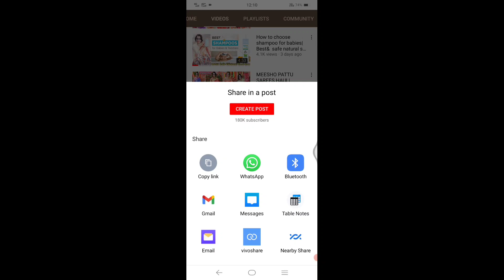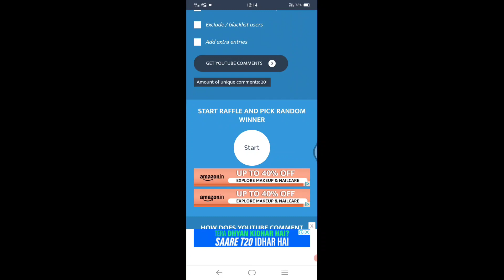✨🎁cash prize నీ గెలుచుకున్న 3 Lycky Winners ఎవరు? giveaway winner announcement🎇🎁